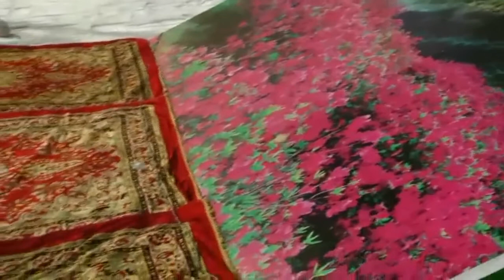Sant Baba Baljinder Singh (Rara Sahib wale) diwan at Patiala on 11/oct/2014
Annual Diwans at Patiala by Sant Baljinder Singh ji (Rara Sahib)

Each year with the Divine grace of Sant Baba Teja Singh ji  this smagam is held at modi college ground patiala. These diwans are in the memory of Sant Isher Singh ji and Sant Kishan Singh ji maharaj (Rara Sahib).

The venue of diwans is the place where an old topkhana of military was situated. This is the same place where Sant Kishan Singh ji did service in military and where Sant Isher Singh ji and Sant Kishan Singh ji met each other.